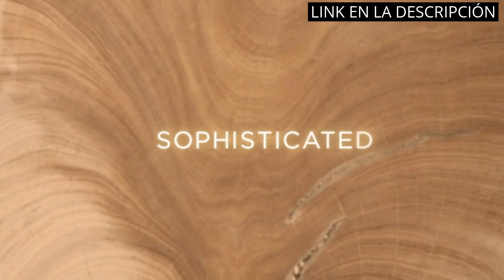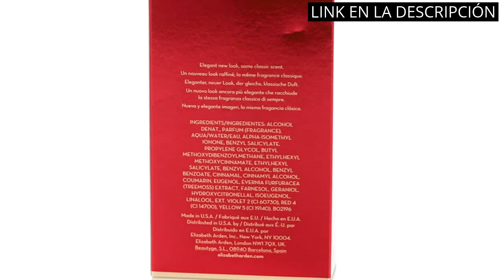【RED DOOR ELIZABETH ARDEN PERFUME】Los 5 mejores perfumes: Red Door Elizabeth Arden lidera la lista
✋  Aquí están los 5 mejores perfumes: red door elizabeth arden lidera la lista disponibles en el mercado.

??? ENLACES DE COMPRA RED DOOR ELIZABETH ARDEN PERFUME ???

1) Elizabeth Arden 5th Avenue Eau de Parfum, Perfume Mujer, Fragancia Floral, 125 ml

2) Pack Edición Especial Verano de 5 Eau de Toilette The Fruit Company de aromas frutales y frescos.

4) Elizabeth Arden Red Door Eau de Toilette 100 ml

5) Elizabeth Arden 5th Avenue After 5 Eau De Parfum, Permufe Mujer, Fragancia Floral, 75 ml

00:00 - Intro
00:06 - 1) Elizabeth Arden 5th Avenue Eau de Parfum, Perfume...
00:42 - 2) Pack Edición Especial Verano de 5 Eau de...
01:14 - 3) Elizabeth Arden True Love Colonia - 100 ml...
01:44 - 4) Elizabeth Arden Red Door Eau de Toilette 100...
02:16 - 5) Elizabeth Arden 5th Avenue After 5 Eau De...
02:53 - Outro